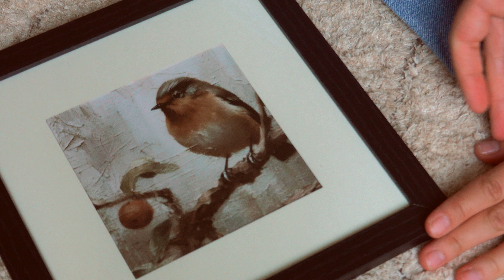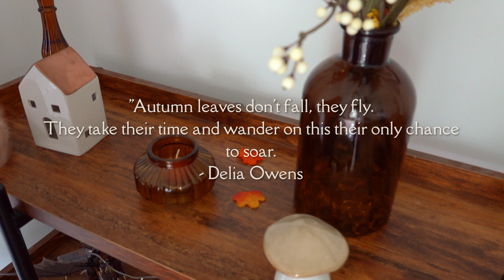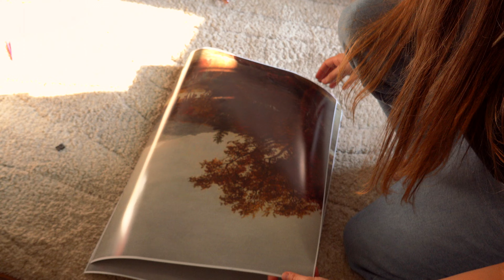Autumn Bedroom Makeover 🍂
Hello everyone 🤎

 I recently decorated my bedroom for autumn and I am so happy with how everything turned out! It feels so cozy and I am ready for the cooler weather and colorful foliage 🍁

I hope you enjoy watching this video and get some inspiration for your own home 🤎